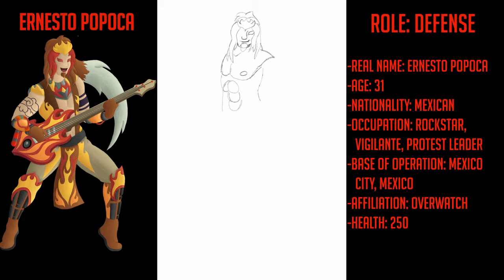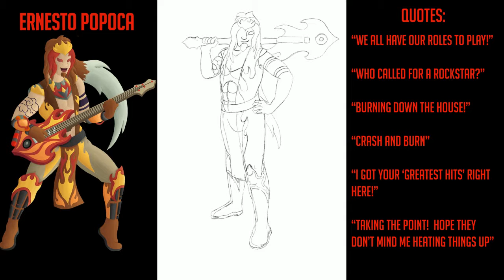Character Overview: Ernesto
Let's introduce the first of the Overwatch OCs that I do the art for: Ernesto Popoca, the Pyro Rockstar!

If you want to learn more about him, head over to my website Listing Characters to learn more about the details about Ernesto's moveset and to see more art done by me

((re-uploaded due to issues with a large black boarder around the outside of the previous version))